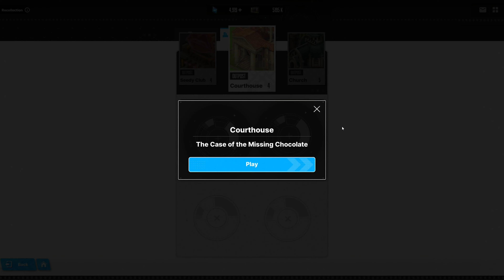NIKKE: Brief Encounter - The Case of the Missing Chocolate (Rei)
Goddess of Victory: NIKKE - Brief Encounter [The Case of the Missing Chocolate]

Hey Commanders, we are helping to clear content in NIKKE like Special Interception/Campaign, etc. Also, you can get an Advise in Team Building, Find your Home(Union) or Friends in NIKKE, and awesome community to chat without Toxic Behavior!
Have a question? That bothers you, join we will Help :)
For us, it doesn`t matter F2P or whale if you have a problem. Just let us know, and we will solve it for you.

If you are looking for guides, team compositions, news, character Analysis and more.